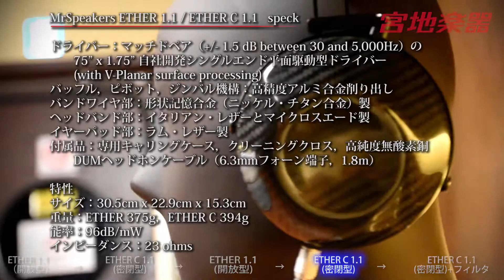MrSpeakers ETHER 1.1/ETHER C 1.1サウンド比較 バランス駆動編【宮地楽器神田店】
人気の平面駆動型ヘッドホン「MrSpeakers/ETHER 1.1」と「MrSpeakers/ETHER C 1.1」のサウンドをダミーヘッドマイクによる収音で比較しています。

別動画で行っているアンバランス駆動でのサウンド比較をバランス駆動にて行っています。

バランス駆動の方がより音質変化も分かりやすく、さらにETHER C 1.1に付属しているチューニングキットを入れた状態もオマケとして比較しております。